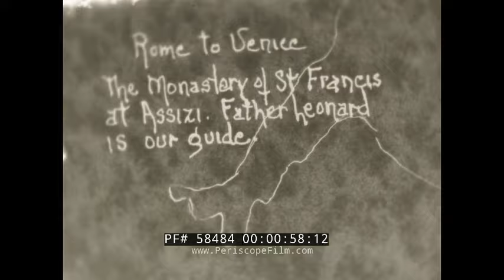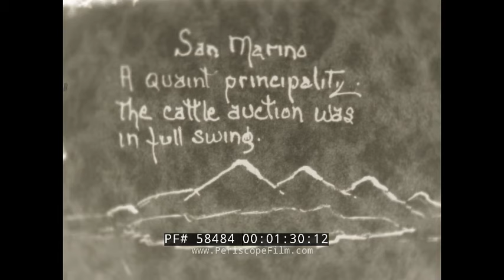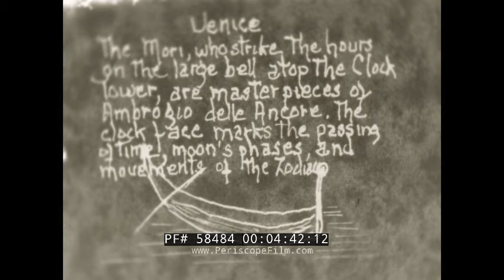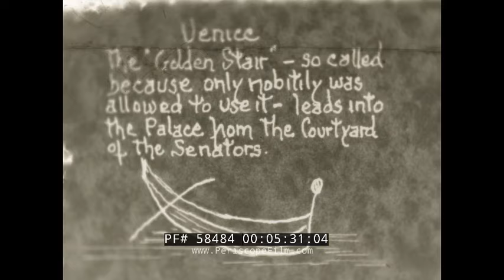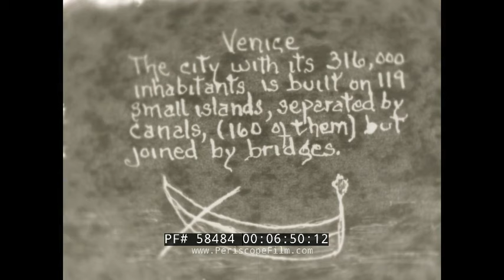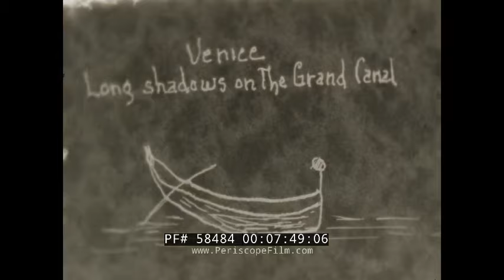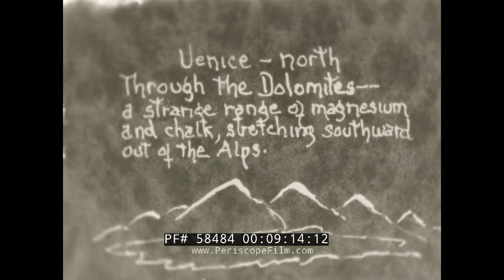ROME TO VENICE ITALY ROAD TRIP 1950s HOME MOVIE TREVI, DOLOMITES, BRENNER PASS 58484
This well made 16mm silent home movie was made by an unknown American tourist. It contains title cards documenting a trip across Italy. The film unfolds with beautiful imagery of Rome, from the picturesque hilltown of Trevi, through Venice, to the Dolomite mountain range. Each location that appears in the film is introduced by a text card.

The silent film starts by introducing the picturesque hilltown of Trevi in "Rome to Venice" (0:08). It then moves to the garden at Fonti del Chilunno, where the Italian poet Carducci wrote 'Umbria Verdi' (0:27). Father Leonard guides us through the monastery of St. Francis at Assizi (0:54). San Marino, a quaint principality, showcases a lively castle auction (1:31). A herd of cattle rest in a field (1:52). At (2:31) a humble neighborhood restaurant, the Albergo, with Cinzano signs is shown.  At (3:11) docks or a port with a lighthouse visible in the background.

Venice appears as its buildings rise from the sea (4:21). Landmarks like the Basilica of St. Anthony of Padua (4:04), San Moise (4:06), and the Church of San Giorgio Maggiore (4:19) are featured. St. Mark’s Square, known for its splendor and calmness, is shown (4:27). Detailed text cards explain the Ambrogio Delle Ancore statue (4:48-5:19), the Golden Stair and palace (5:41), the Basilica's facade (5:53), mosaics (6:06), and the Campanile (6:16). The Bridge of Sighs (7:30), leading to Venice’s Grand Canal (7:47) and concluding with a twilight view of the Lido (8:20).

The film continues through the Dolomites (9:13), passing the Brenner Pass sign and the Hotel Vittoria Bolzano (10:42). It wraps up at 11:36, leaving an impression of the beauty of these locations.